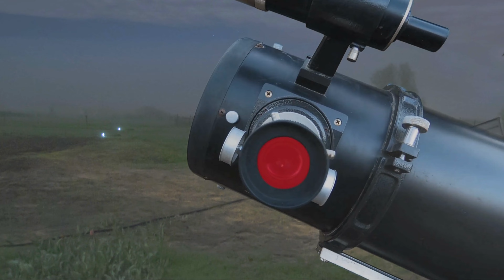Time Travelers of the Universe: Unveiling the Past through Light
Do you know, everything we see is in the past because light takes time to reach us.
When we look at objects in space, like the sun or stars, the light from them takes time to travel to our eyes. So, what we see is actually how things looked when the light started its journey. For example, the sunlight we see right now is about 8 minutes and 20 seconds old because that's how long it takes for sunlight to travel from the sun to Earth.
The light emitted by Proxima Centauri, the nearest star to us, takes approximately four years to travel and reach Earth. Therefore, when we observe this light, we are essentially looking at how Proxima Centauri appeared four years ago, along with glimpses of distant galaxies as they existed billions of years ago.